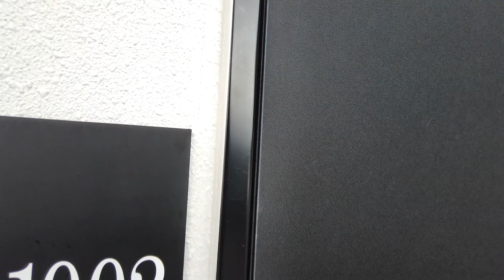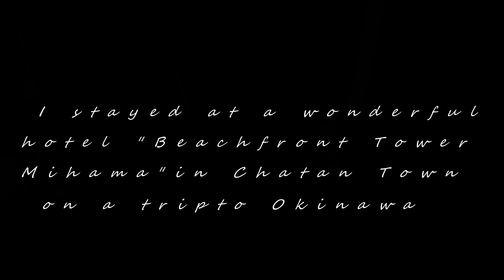4K【沖縄旅行 北谷町にあるコンドミニアム型ホテル ビーチフロントタワー美浜からの眺望】osmo pocket/ beach front tower Mihama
沖縄ひとり旅、今回宿泊したビーチフロントタワー美浜の最上階で、アラハビーチの景色眺めながらゆったりとした時間を過ごせた。

部屋は清潔でリーズナブル。
素晴らしいホスピタリティと抜群のロケーションだった。

【music】
Free Music Archive

Ketsa_Seeing_You_Again